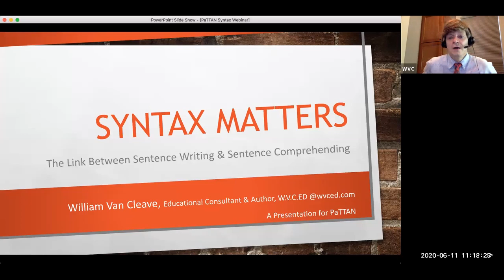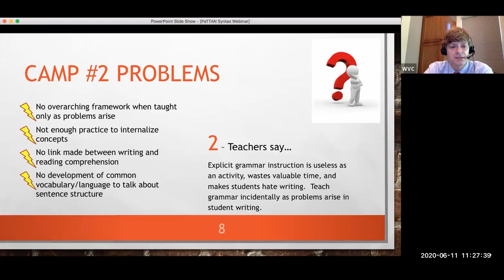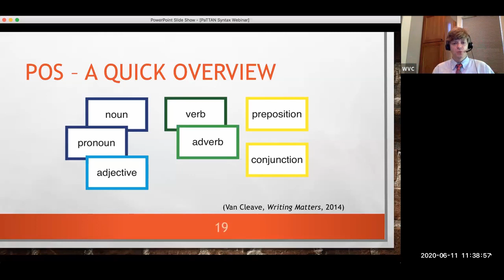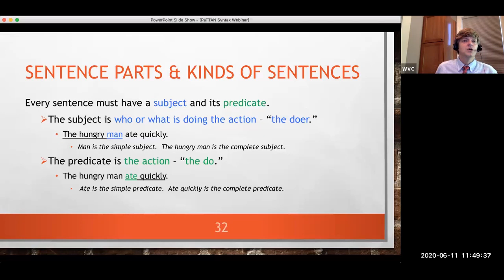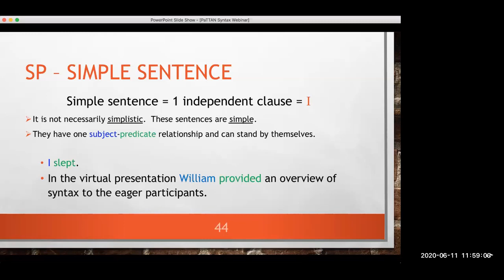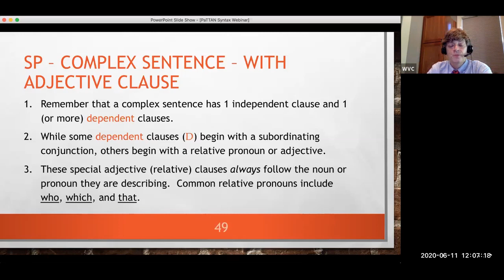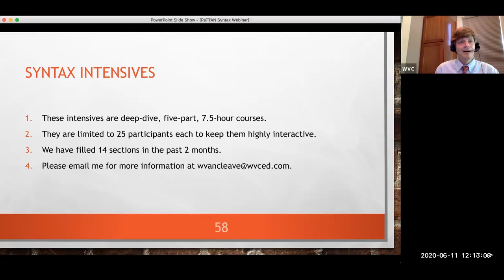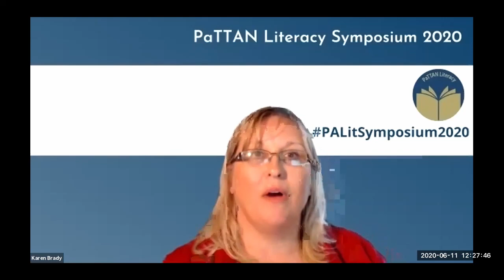Van Cleave - Syntax Matters: The Link Between Sentence Writing & Sentence Comprehending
Handouts for the sessions can be found at this 2.2 e Syntax Matters: The Link Between Sentence Writing & Sentence Comprehending